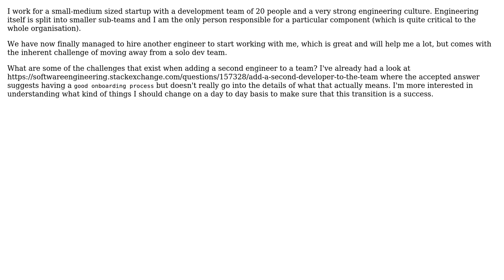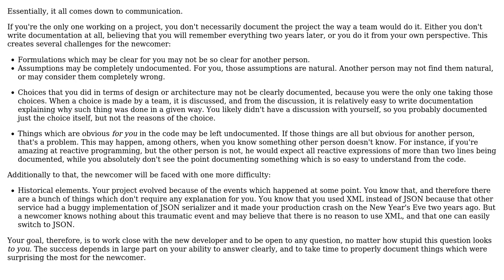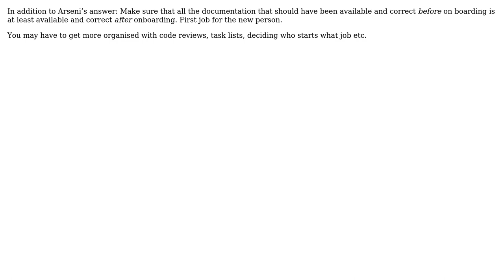Software Engineering: What are the challenges when scaling a dev team from one to two?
With thanks & praise to God, and with thanks to the many people who have made this project possible! | Content (except music & images) licensed under CC BY-SA | Music | Images & others | With thanks to user mtj user Martin Maat user kecat7082 user gnasher729 user Arseni Mourzenko and the Stack Exchange Network Trademarks are property of their respective owners. You are responsible for your own actions.